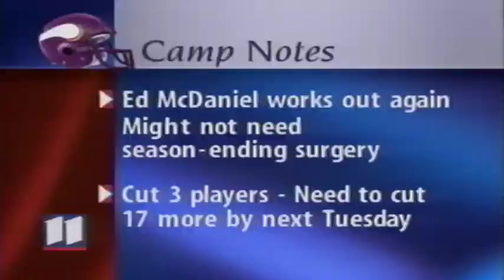Random Minnesota Thunder News Stories From the 90s